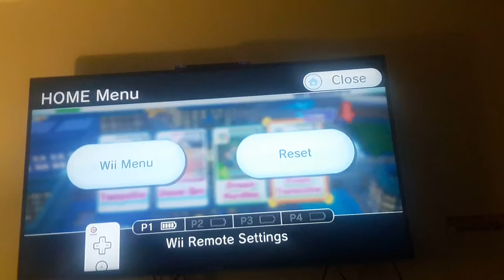M&S at the London Olympic games gameplay part 2 finale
Finishing up london party and do two events:
Canoeing (1000m sprint) with Junior and Mario
Badminton (Doubles) with my mii character and Yoshi